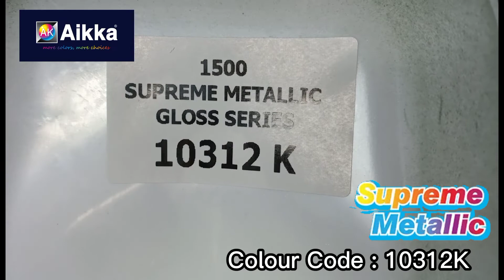Aikka Paints 10312K Supreme Metallic Colour for Car Spray Painting. Colour Code : 10312K